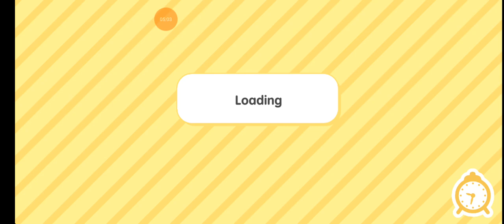July 24, 2024